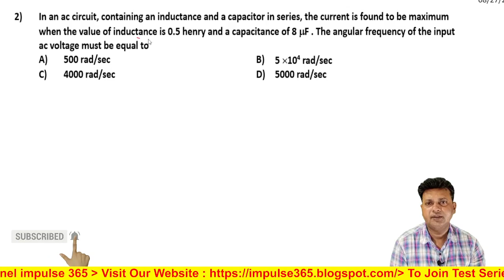2 Alternating Current Level 1 Test 2